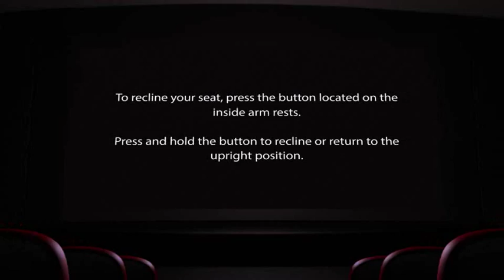Dipson VIP Seats Promo